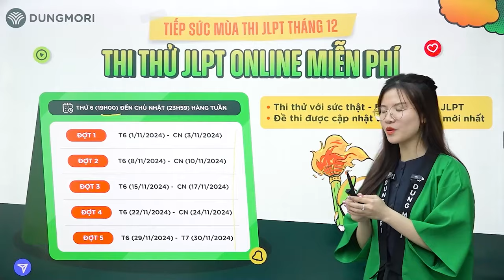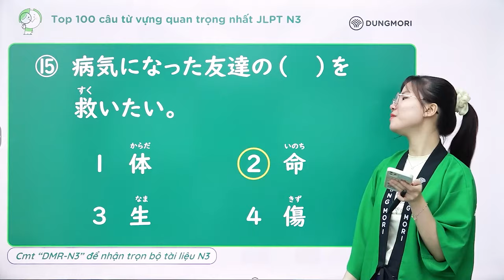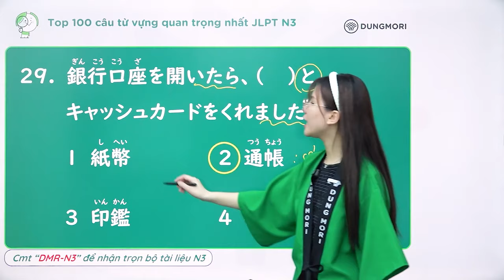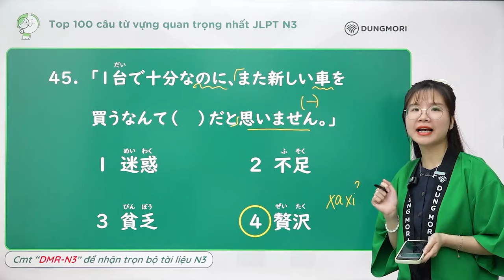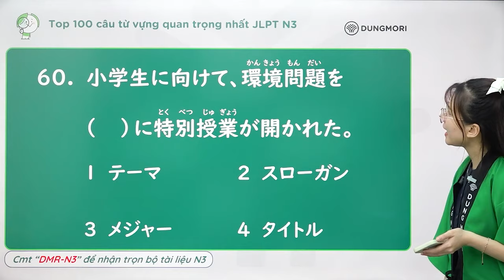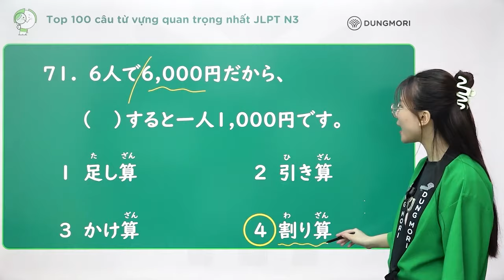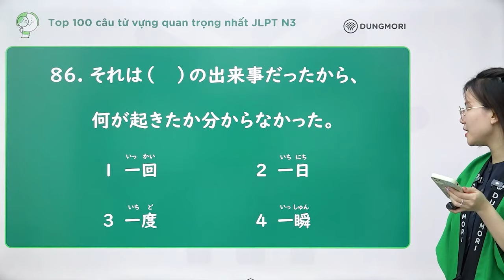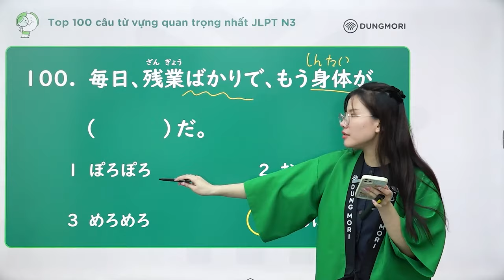2h43' Tổng ôn TỪ VỰNG JLPT N3 || Full 100 câu mondai 3 jlpt N3